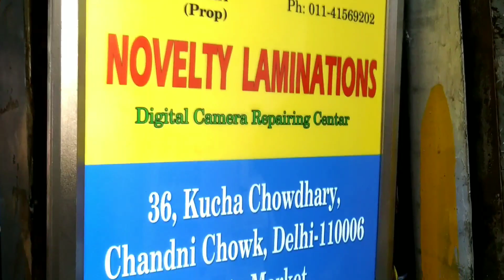5000Rs/ Cheapest Second hand dslr camera | Second hand dslr camera online cash on delivery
5000Rs/ Cheapest Second hand dslr camera | Second hand dslr camera online cash on delivery

ADDRESS:- Delhi , Chandni Chowk , NOVELTY LAMINATIONS , SBI Bank K Samne Wali Gali .
                   SUNDAY CLOSE SHOP

second hand dslr camera online cash on delivery
cheapest second hand dslr camera
cheapest second hand dslr camera | second hand dslr camera online cash on delivery
second hand camera shop
second hand camera in cheap price
second hand dslr camera cash on delivery